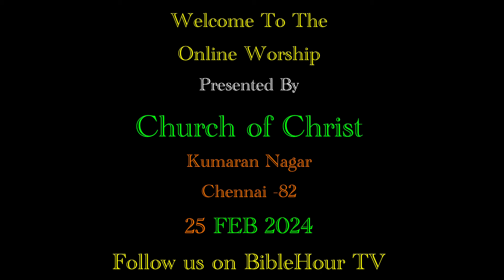Sunday WORSHIP , வேண்டிக்கொள்வதற்கும் நினைப்பதற்கும் மிகவும் அதிகமாய் , 25 . 02 . 24 .